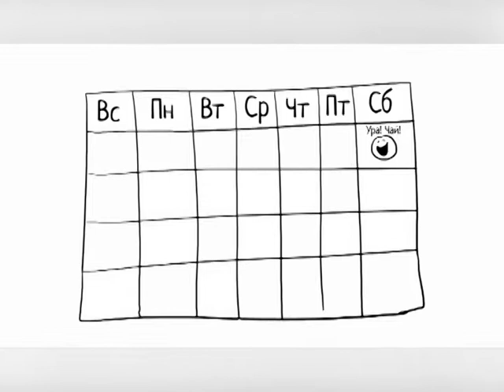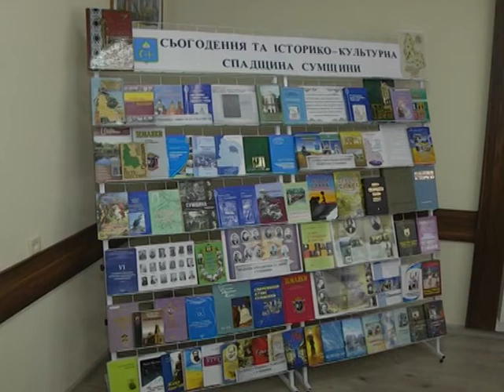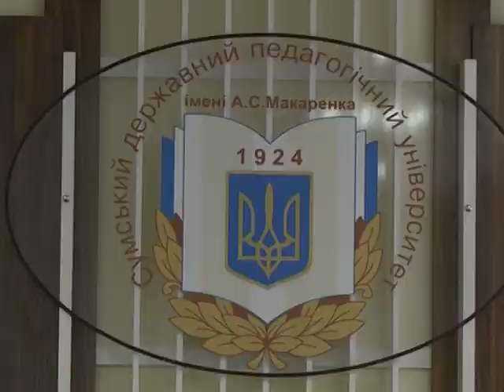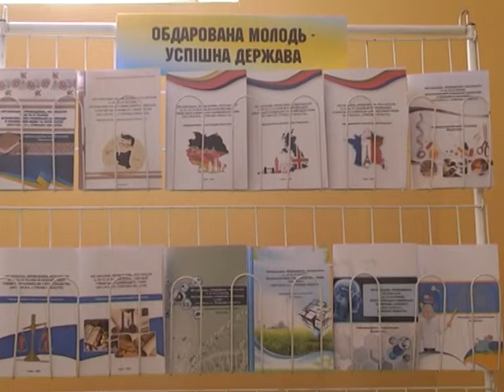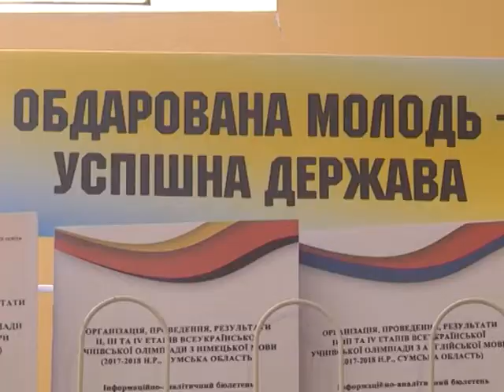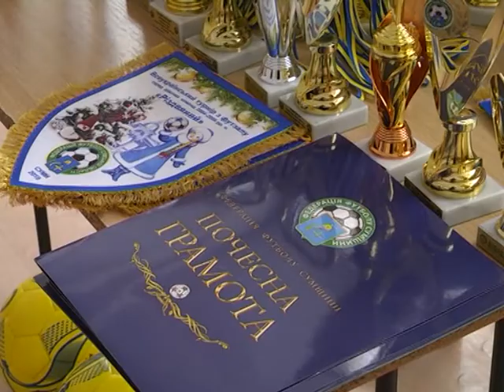Новини 11 січня 2019